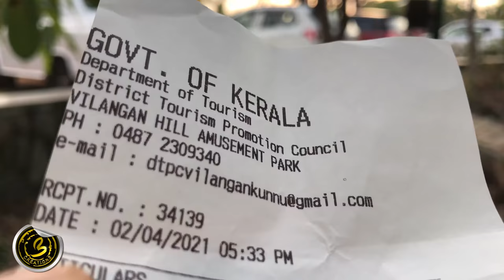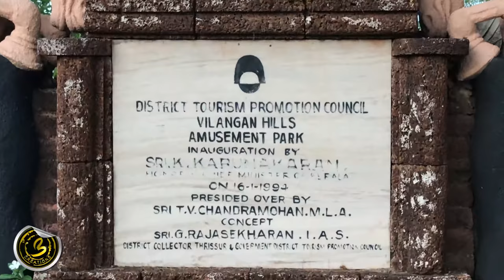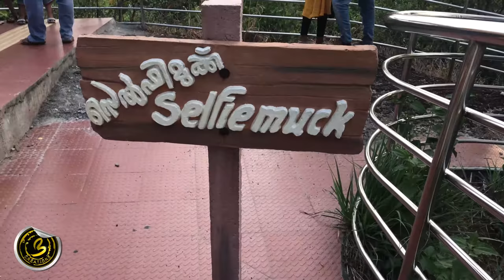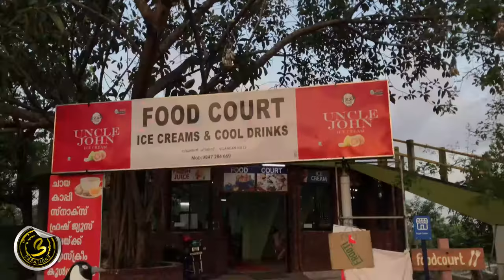Vilangan Kunnu @ Thrissur